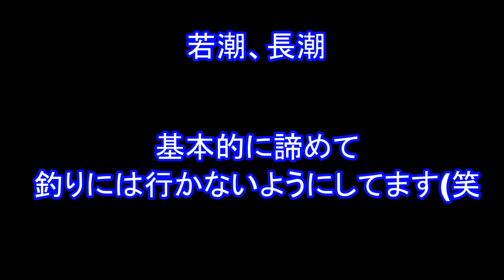釣果アップ！ホントに良く食う太刀魚エサ